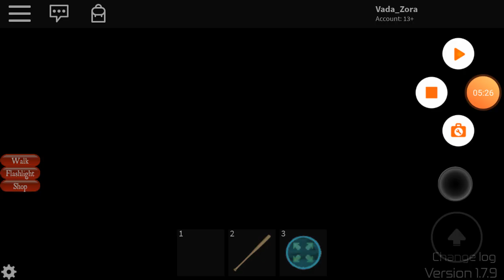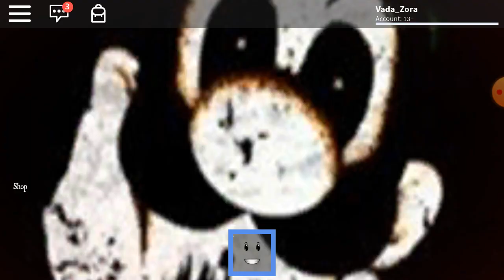Roblox Midnight Horrors: Gameplay but stupid neighbor crashes my rec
Ugh could of been longer